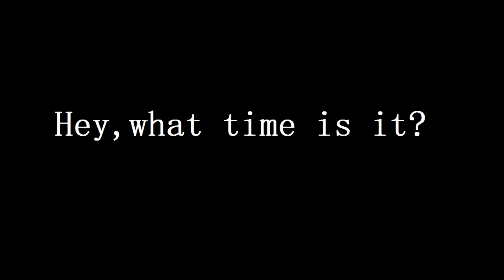is muffin time | meme